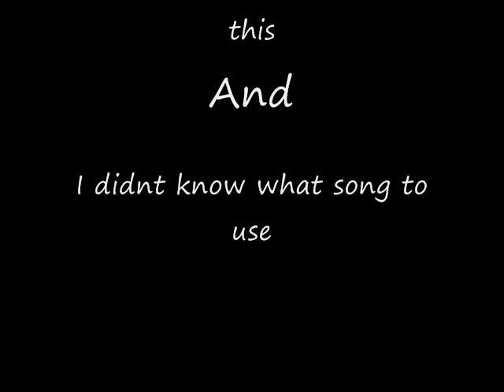My RC R-X7 drift car